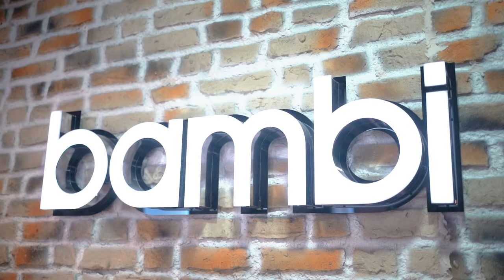Ersin Möbel wurde für Sie erneuert!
Ersin Möbel wurde vom Grund auf komplett erneuert. Es erwarten Sie erstaunliche Ambiente.

Mit 30 - Jähriger Erfahrung bietet Ihnen Ersin - Möbel höchste Qualitat.

Mit freundlicher Erscheinung unserer Mitarbeiter/innen und Großer Auswahl an Möbeln erwartet Sie Ersin - Möbel in unseren Geschäften.